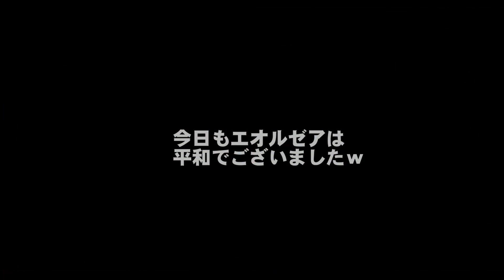【FF14雑談】僕らの平和なエキルレな会話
だいたいこんな感じでエキルレ行ったりしてますｗ
コメントは承認制になっているので表示されませんが
配信者には届きますのでお気軽に！

コメント出来ない方で、質問・ご要望があれば
フォームを作ったのでお気軽によろしくおねがいします

ファイナルファンタジーXIV著作物利用許諾条件